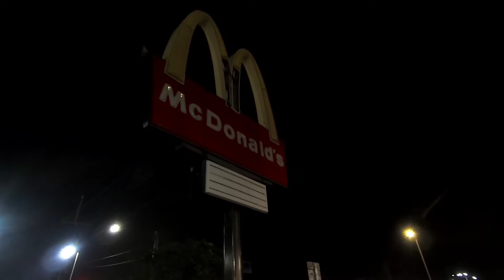Hurricane Ian McDonald's Owes Me Free Mc Doubles For Life!!!